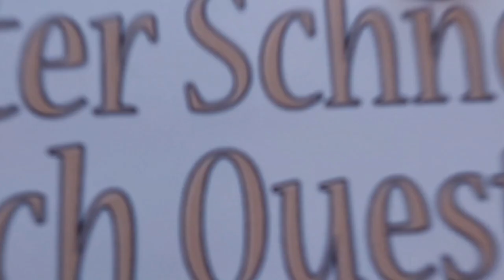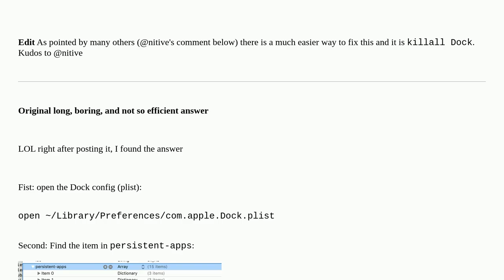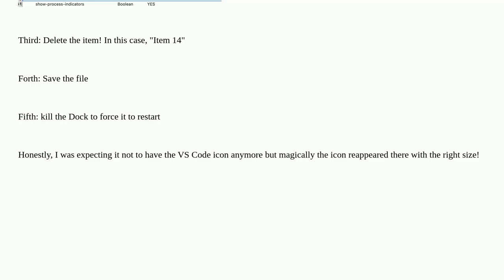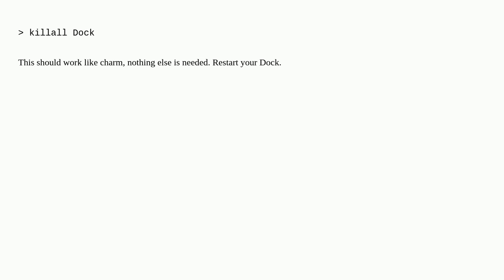Apple: There is a tiny icon on macOS dock that is not clickable!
There is a tiny icon on macOS dock that is not clickable!

A special thanks goes out to the community

  dock macos mojave